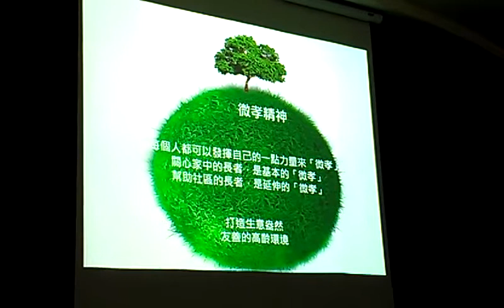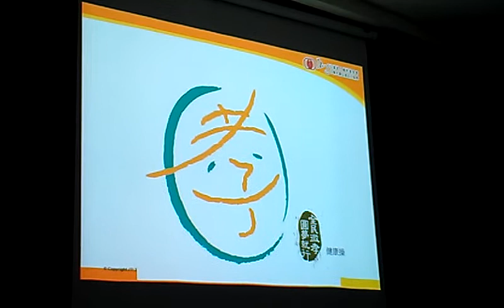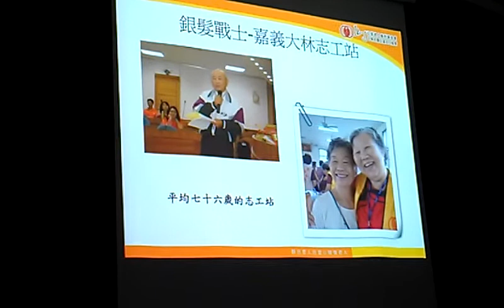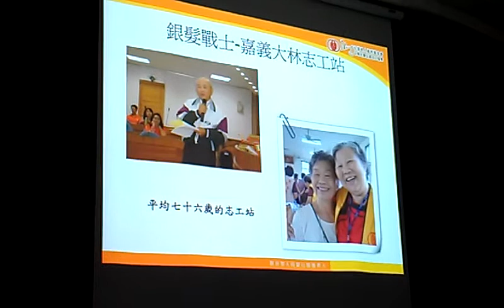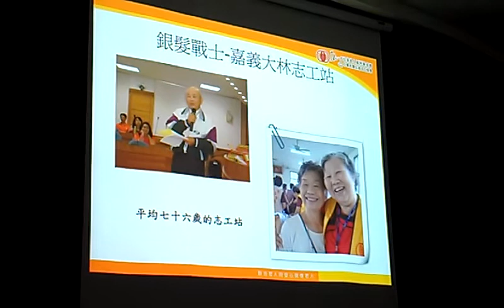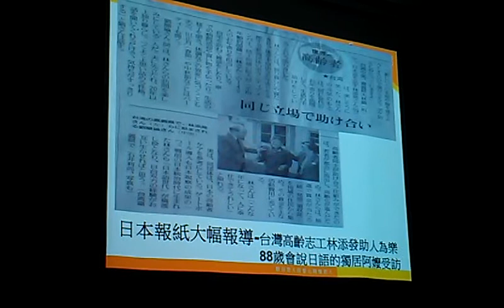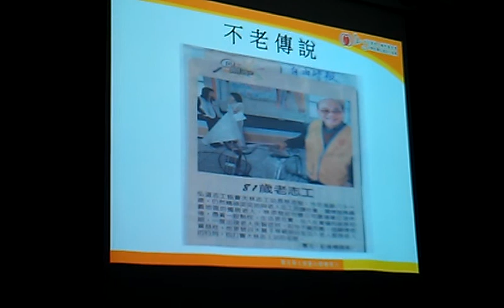微孝活動─我不知道阿公阿嬤愛吃什麼？但他們知道我愛吃什麼！VIDEO1878